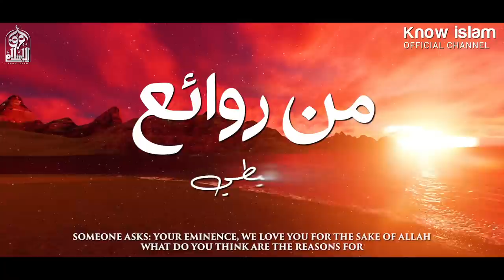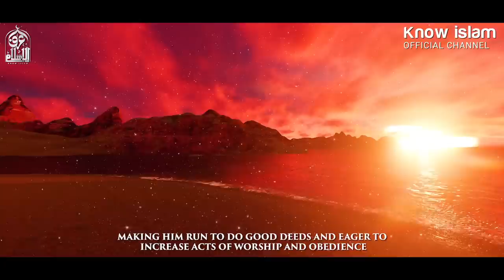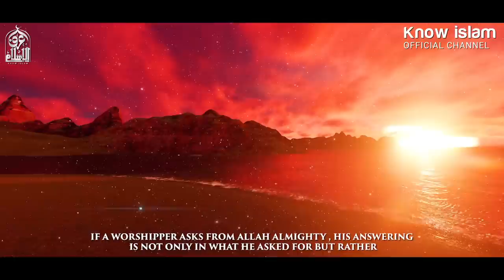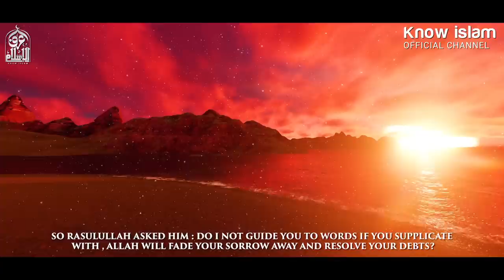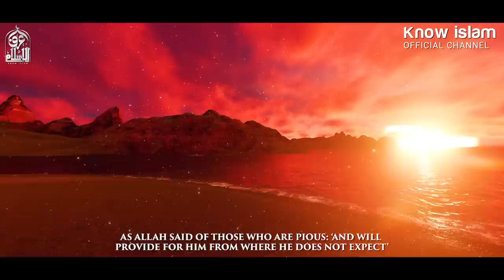أسباب سعة الرزق وصلاح الذرية و التوفيق || من روائع الشنقيطي The reasons for sustenance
الشيخ : محمد المختار الشنقيطي